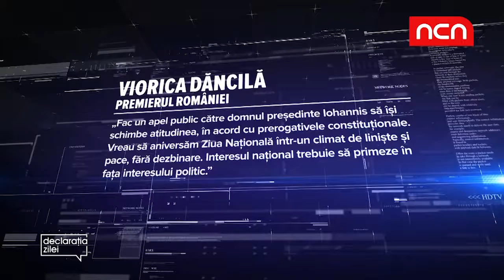Declaratia zilei - 23 noiembrie 2018 - Viorica Dancila